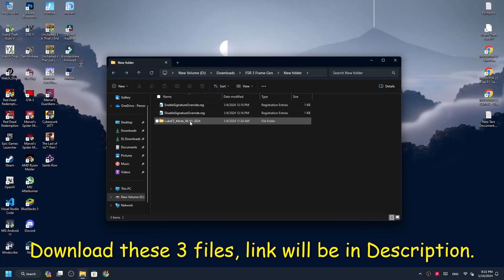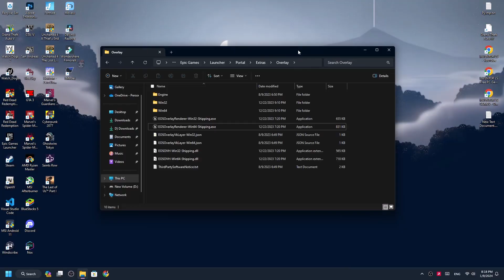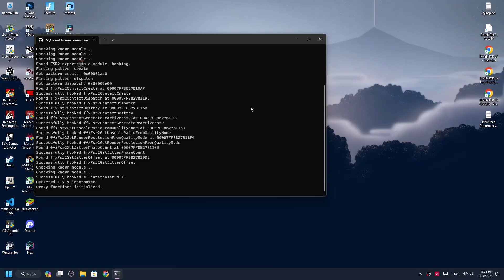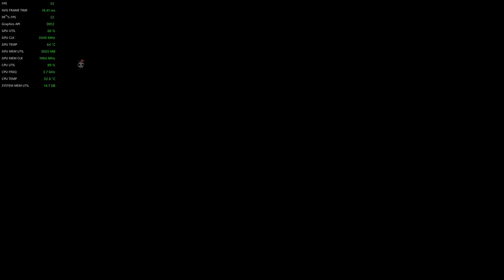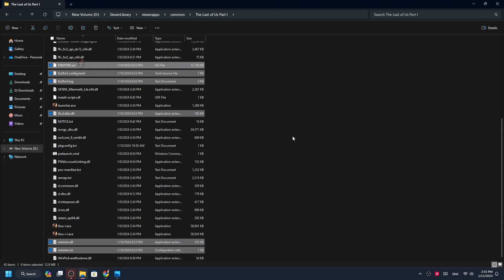The Last of Us Part I – How to install AMD FSR 3 Frame Generation Mod PC | LukeFZ Works on AMD TLOUP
Uninstallation of Mod is shown at 16:32

*1 like = motivation
*1 comment = extra motivation

Timestamps
00:00 Mod's Preview
00:44 Intro
00:54 Installation Step1
01:26 Crashing Fix
02:04 Installation Step2
02:52 Gameplay
16:32 Uninstallation of Mod

Credits-
Track: Nomyn - Flow

Tags-
download fsr,
download dlss,
The Last of Us Part I, AMD FSR, Frame Generation Mod, Install Guide, All GPU Compatibility, Gaming Performance, PC Gaming, Graphics Enhancement, Mod Installation, The Last of Us Part I Optimization, AMD FidelityFX Super Resolution, Frame Rate Boost, GPU Compatibility